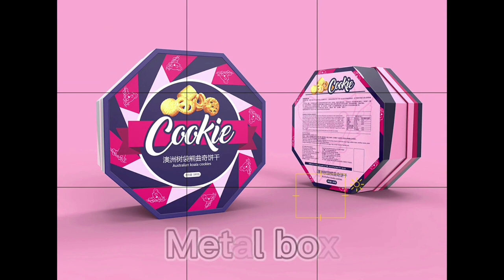UV Flatbed printer: the only guide you'll ever need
In this video, I’ll show you UV Flatbed printer: the only guide you'll ever need.

SHANGHAI HUIDI DIGITAL TECHNOLOGY CO.,LTD

Is all-out devotion and investment in the research and development of UV printing technology has enabled our UV series products to become highly competitive and welcomed in the overseas markets of North America, East Asia, South Asia, etc.

With products of high quality and excellent sales performance, our company has become a rapidly developing manufacturer and facilitator of UV digital printing equipment. Based on the experience of our products' application in all walks of life the world over, we provide customers with whole set of application solutions (such as panels for domestic electric appliances, colorful glittering glass, digital printing on wood floor, suspended ceiling, digital printing on furniture, outer shell of mobile phone and computer, etc.) and meet the industrial production demand of continuously manufacturing products in large quantities.